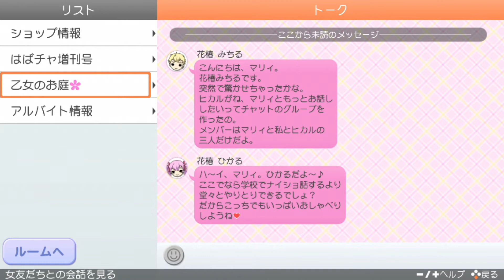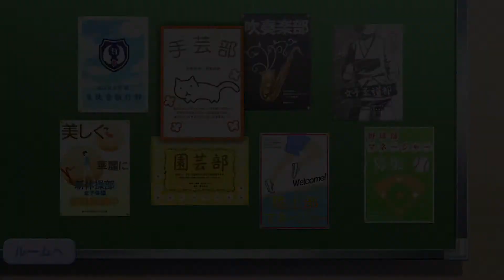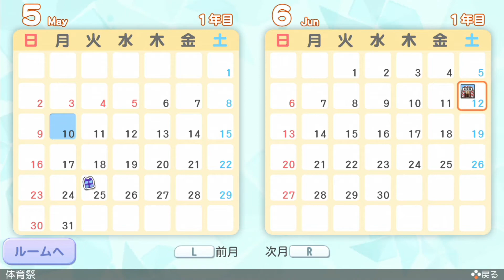【おっさんがJKに⁈】ときめきメモリアル GS4で恋とかする。 ❤ ×４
（途中、マイクの調節ミスりました…。すみません。）

2021年10月28日リリース！「ときめきメモリアル Girl's Side 4 th Heart」を実況プレイ！
『はばたき学園』の生徒となり、様々な出会い、経験をする…。

恋にバイトに部活に…。乙女は大忙し！

※ この動画はゲームのネタバレを含みます。未プレイの方はご注意ください。